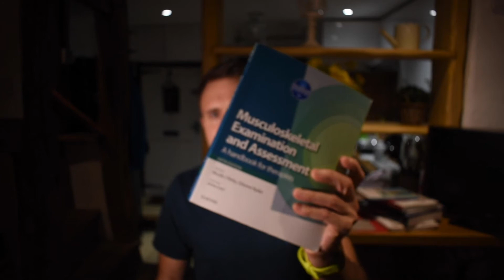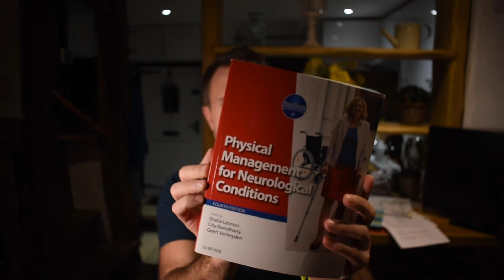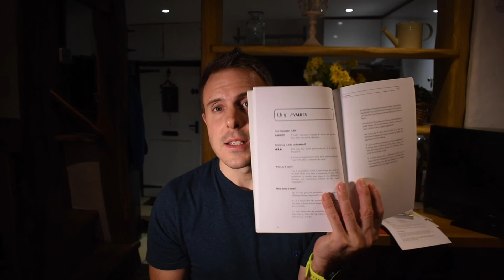How to succeed on your Physio MSK Placement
MSK Placement coming up? This is my take on how to prepare for this placement and how to succeed on your MSK placement. I also talk about what might help you get through the first week. I revisit the textbooks and resources I recommend to help you with this Physiotherapy placement.
Links to all textbooks shown in the video can be found below.

Don't forget students get discounts on amazon - Join

The Physiotherapist's Pocketbook: Essential Facts at Your Fingertips, 3rd Edition (Physiotherapy Pocketbooks)

Trail Guide to the Body Flashcards Vol. 2: Muscles of the Body

Tortora's Principles of Anatomy and Physiology Global Edition

Musculoskeletal Examination and Assessment - Volume 1: A Handbook for Therapists, 5e (Physiotherapy Essentials)

Principles of Musculoskeletal Treatment and Management - Volume 2: A Handbook for Therapists, 3e (Physiotherapy Essentials)

Physical Management for Neurological Conditions, 4e

Medical Statistics Made Easy 3rd Edition

Moleskine Diary

Camera used - Nikon D5600